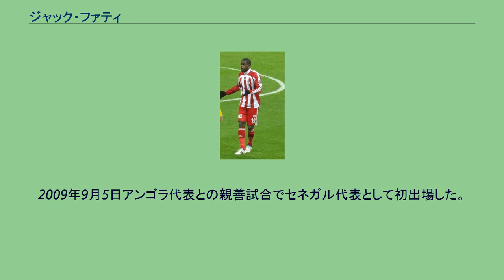ジャック・ファティ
ドゥドゥ＝ジャック・ファティ（Doudou-Jacques Faty、1984年2月25日 - ）は、フランス・パリ近郊のヴィルヌーヴ＝サン＝ジョルジュ出身のサッカー選手。
セネガル、カーボベルデにルーツを持つ。
弟のリカルド・ファティもサッカー選手。
クレールフォンテーヌを卒業後、スタッド・レンヌの下部組織に入団し、2002年にプロ契約を結ぶ。
2005-06シーズン、ジョン・メンサーとグレゴリー・ブリヨンにレギュラーの座を奪われる。
シーズン終盤に数試合に活躍するとフロントから慰留されるも、ボスマン・ルールでの移籍を決意。
デシャンの就任が噂されるユヴェントスFC等から勧誘されたが、オリンピック・マルセイユでのプレーを決意し移籍した。
マルセイユではジュリアン・ロドリゲスとガエル・ジヴェのコンビの前に出番がなく、出場機会を求めてFCソショーに移籍した。
2013年、武漢卓爾足球倶楽部に移籍した。
2015年1月11日、シドニーFCに移籍した。
2016年、セントラルコースト・マリナーズFCに移籍した。
世代別フランス代表ではキャプテンとしてチームをまとめ、2001年トリニダード・トバゴで開催されたFIFA U-17世界選手権で優勝する。
2009年9月5日アンゴラ代表との親善試合でセネガル代表として初出場した。